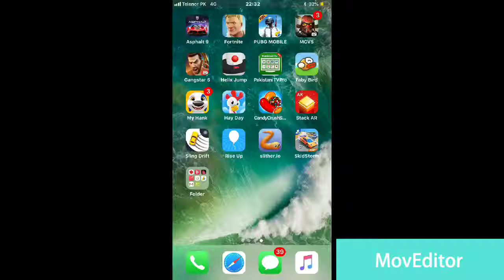HELIX JUMP (iPhone Gameplay Video)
This is part 1 of my video game commentary playthrough / walkthrough series of "Let's play Helix Jump" for iPhone, iPod Touch, iPad, anMore info about the game:
Exciting adventure of the bouncing ball through the helix tower labyrinth.
One-tap easy-to-learn controls, rich visual effects and addictive gameplay mechanics.

Game
Helix Jump (YouTube Gaming)
Category
Gamingd any other iOS devices.